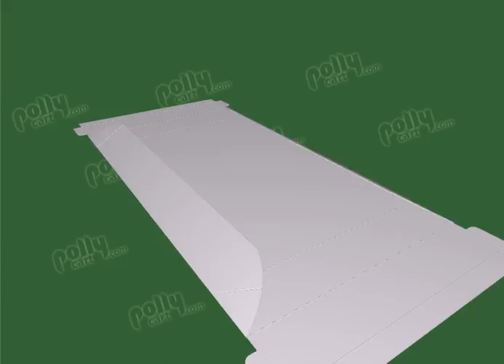Standard Retail Box 76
Polycart